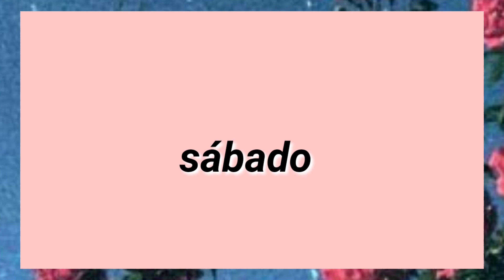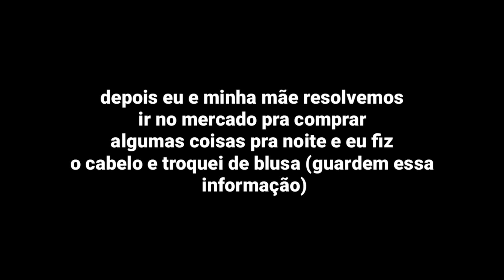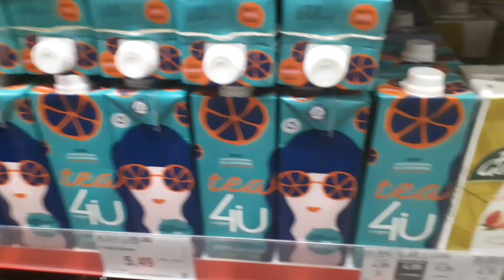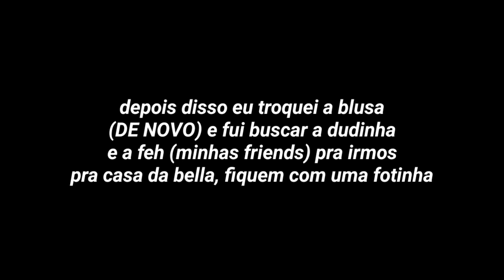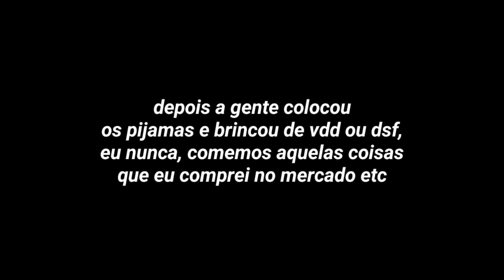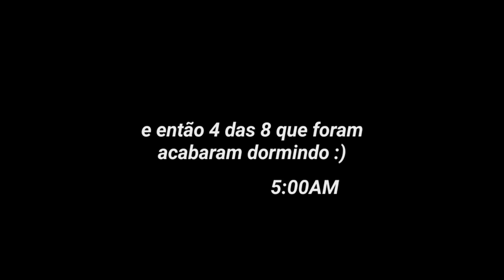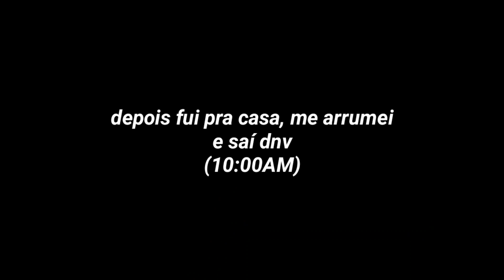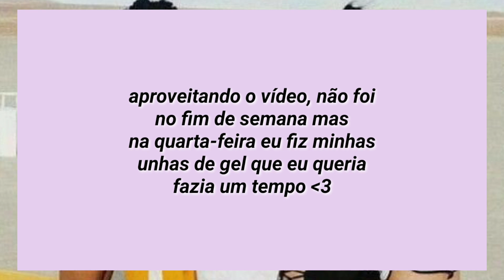MEU FIM DE SEMANA *REALZÃO* - vlog ♡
Oii pra vc que já me conhece e bem vindo a vc que caiu de paraquedas!
Espero mesmo que gostem, deixem ideias de vídeos aí ♡

Eu fiz esse vídeo com muito carinho como todos os outros e espero que vc tenha gostado ♡

⇝ Se você gostou, é muito importante pra mim que demonstre deixando o seu like ♡

⇝Perguntinhas comuns:

13 anos

Kine master sem marca d'água

▶ Com oq vc grava?
Meu celular, samsung galaxy M30

▶ Seu aniversário?
01/11

⇝Até o próximo vídeo, amo vcs ♡